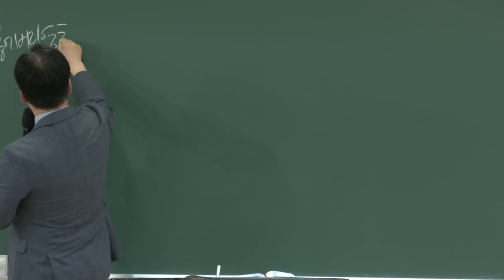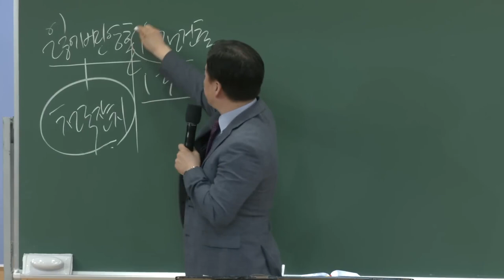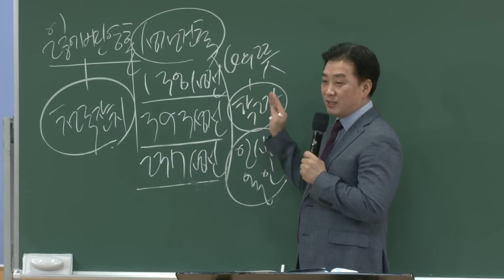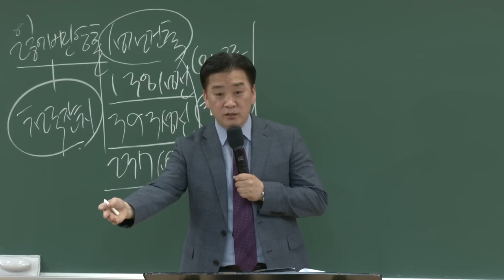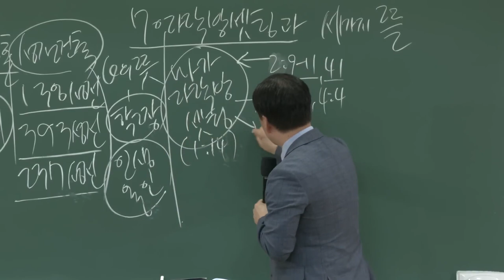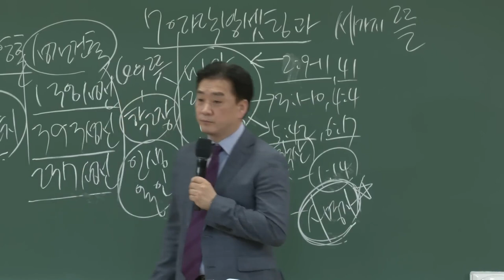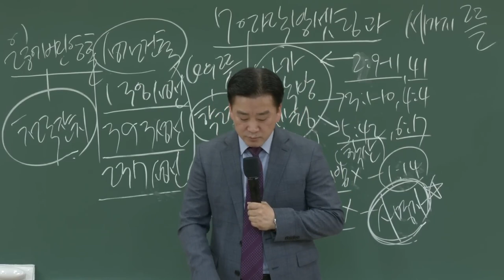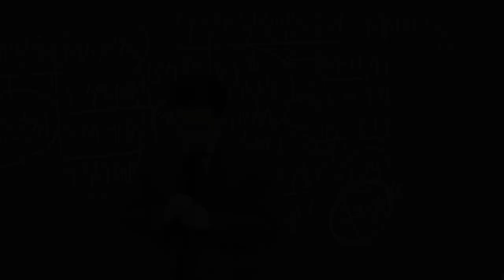토요집중훈련 1강 [사명자가이드] 20220827